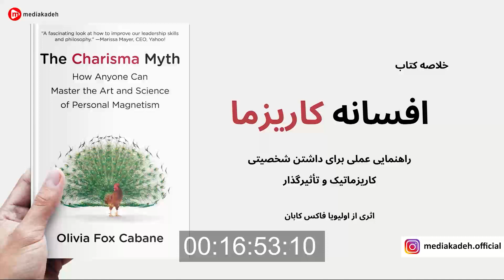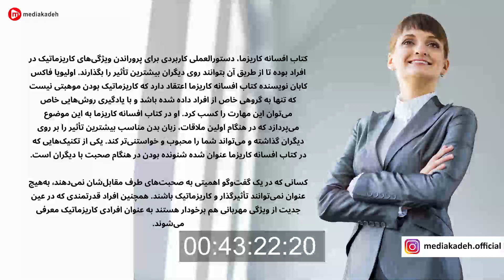خلاصه کتاب افسانه کاریزما، اثر اولیویا فاکس کابان | The Charisma Myth, Olivia Fox Cabane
کتاب افسانه کاریزما، دستورالعملی کاربردی برای پروراندن ویژگی‌های کاریزماتیک در افراد بوده تا از طریق آن بتوانند روی دیگران بیشترین تأثیر را بگذارند. اولیویا فاکس کابان نویسنده کتاب افسانه کاریزما اعتقاد دارد که کاریزماتیک بودن موهبتی نیست که تنها به گروهی خاص از افراد داده شده باشد و با یادگیری روش‌هایی خاص می‌توان این مهارت را کسب کرد. او در کتاب افسانه کاریزما به این موضوع می‌پردازد که در هنگام اولین ملاقات، زبان بدن مناسب بیشترین تأثیر را بر روی دیگران گذاشته و می‌تواند شما را محبوب و خواستنی‌تر کند. یکی از تکنیک‌هایی که در کتاب افسانه کاریزما عنوان شده شنونده بودن در هنگام صحبت با دیگران است.

کسانی که در یک گفت‌وگو اهمیتی به صحبت‌های طرف مقابل‌شان نمی‌دهند٬ به‌هیج عنوان نمی‌توانند تأثیرگذار و کاریزماتیک باشند. همچنین افراد قدرتمندی که در عین جدیت از ویژگی مهربانی هم برخودار هستند به عنوان افرادی کاریزماتیک معرفی می‌شوند.

mediakadeh | مدیاکده

✅ مرجع «خلاصه» ارزشمندترین و پرفروش‌ترین کتاب‌های دنیا

✅ نکات جذاب و کاربردی از کتاب‌ها و مطالب به‌روز برای افراد پرمشغله